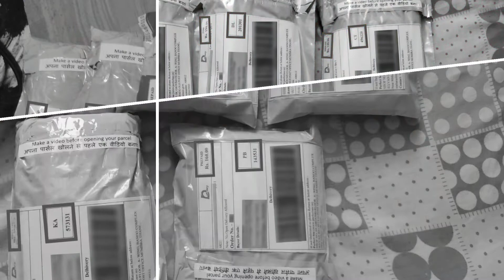Redmi Note 7 Back Cover & Redmi Note 7s Back Cover & Redmi Note 7 Pro Back Cover | Perfectsee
In this video, we will know about Redmi Note 7 Back Cover | Redmi Note 7s Back Cover | Redmi Note 7 Pro Back Cover | Redmi Note 7 Pro Cover | Perfectsee

✅ Welcome to Perfect See channel for buying All Types Of Mobile Covers, Back Cover, and Other Mobile Accessories.

Smoke Cover

PRODUCT INFORMATION:

Product Type:- Redmi Note 7 & 7s & 7 Pro Glass Back Cover With Camera Protection.

Colors Available:- Multiple.

Material:-Hybrid material (Glass back and silicon on the sides.).

Fitting:- Proper For Redmi Note 7 & 7s & 7 Pro.

Finishing:- Glossy and shining.

In-Hand Feel:- Premium.

Protection:- Gives Good Protection For Your Redmi Note 7 & 7s & 7 Pro And It Also Protects Your Phone’s Camera Lens From Scratches.

Holes And Cuts:- Proper Holes And Cuts Are Available According To Redmi Note 7 & 7s & 7 Pro.

Transparency:- Non-Transparent.

Buttons:- Non-Detachable.

Extra Features:- Tempered Glass friendly, Glass back, Premium Designs.

 __________________________| Thanks |____________________________